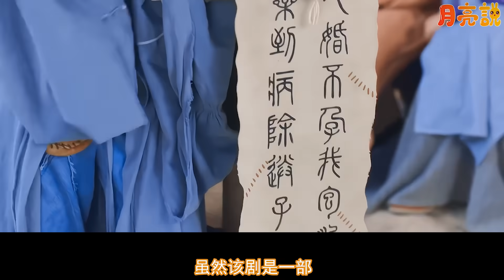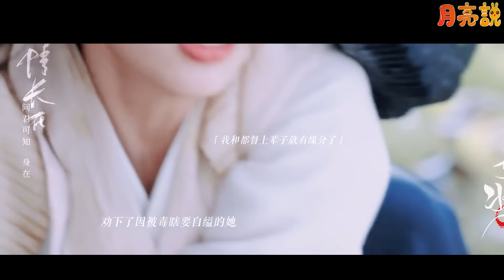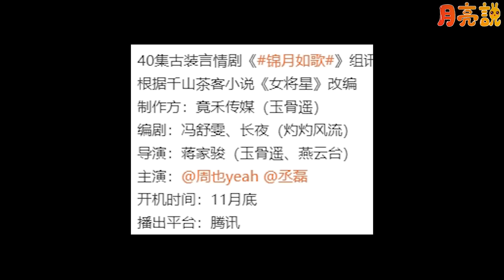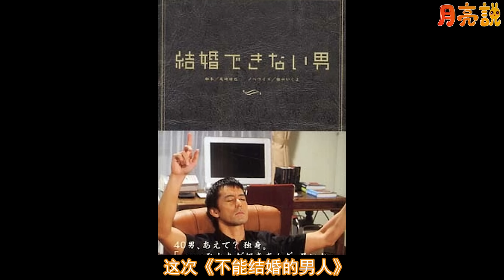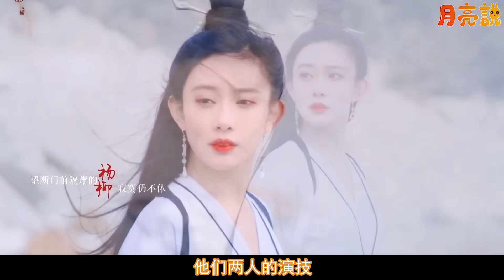12部新劇陣容官宣名單！楊紫開拍《國色芳華》竟與李現二搭！肖戰古裝權謀大劇的搭檔已曝光！檀健次&李蘭迪上演奇幻劇！宋威龍&鞠婧祎有望超《長月燼明》！霍建華強勢歸來，景甜、周也各自有了新搭檔!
12部最新定角的新劇陣容！